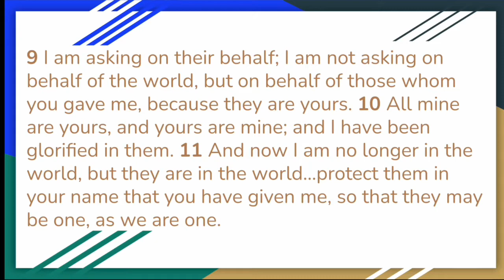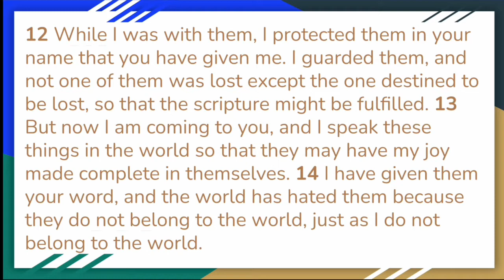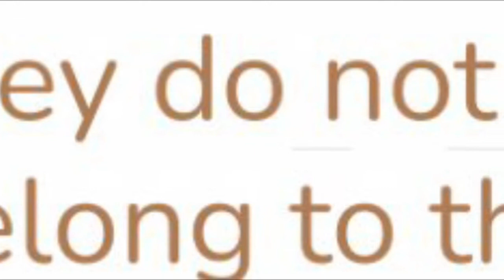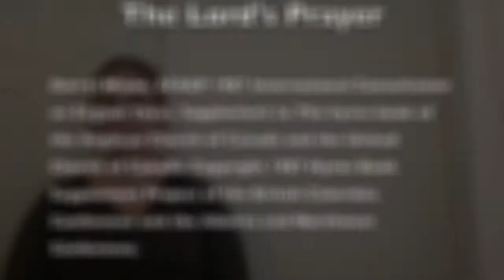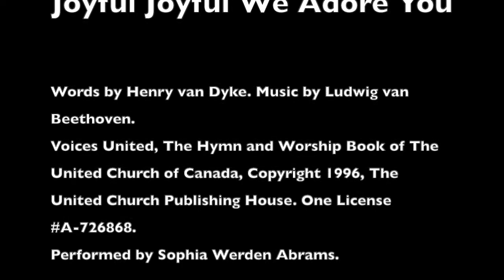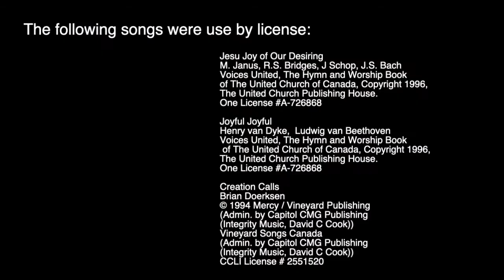Sustaining Joy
Waterdown, Ontario, Canada
Worship for Easter 7
Sunday, May 16, 2021
Message: Sandra Litt

Jesu Joy of Our Desiring
M. Janus, R.S. Bridges, J Schop, J.S. Bach
Joyful Joyful
Henry van Dyke,  Ludwig van Beethoven
Creation Calls
Brian Doerksen
Vineyard Songs Canada (Admin. by Capitol CMG Publishing (Integrity Music, David C Cook))